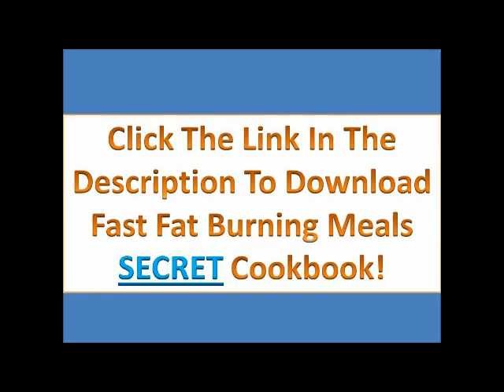Top Immunity Boosting Foods - Healthy dinner recipes to lose weight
Click the links Below to Get Quick Fat Burning Cook Book:
Top Immunity Boosting Foods

9 Power Foods That Boost Immunity - Prevention
Revealed... 10 foods that BOOST your immune system | Daily Mail ...
5 Immunity-Boosting Foods & Nutrients - EatingWell
Immune-Boosting Foods: Berries, Oysters, & More in Pictures
Top 12 Healthy Foods for Better Immune System - Mercola
Foods That Boost the Immune System - Healthline
How to boost your immune system - Harvard Health
Eat These Foods to Boost Your Immune System - Health Essentials ...
How To Super-Charge Your Immune System : The Healthy Chef ...
Immune System Boosting Foods - You You You - Health & Lifestyle ...
how to boost immune system fast
immuunsysteem versterken

Watch this video shortly:
0:10 – 0:30
0:30 – 1:00
1:00 – 1:30
1:30 – 1:50
1:50 – 2:30
2:30 – 2:50
2:50 – 3:00

To learn more about Weight loss you can search to write
how to cook healthy food to lose weight
easy healthy dinner recipes
low calorie dinner recipes
healthy dinner recipes to lose weight
how to cook healthy food
healthy breakfast recipes to lose weight
healthy eating recipes to lose weight
how to cook healthy food fast
healthy food recipes to lose weight for kids
healthy recipes for two
how many calories to lose weight
healthy dinner ideas for weight loss
weight loss dinner recipes
healthy dinners for weight loss
healthy dinner recipes for weight loss
best breakfast to lose weight
what to eat for breakfast to lose weight
healthy breakfast ideas to lose weight
healthy breakfast to lose weight
recipes to lose weight
healthy recipes to lose weight
healthy food recipes to lose weight
recipes for losing weight
lose weight recipes
The owner of Channel will not be liable for any errors or omissions in this information nor for the availability of this information. The owner will not be liable for any losses, injuries, or damages from the display or use of this information.